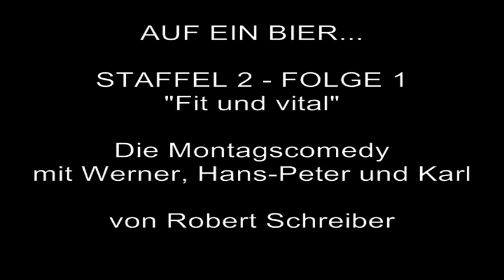Auf ein Bier... Staffel 2 - Folge 1 "Fit und vital"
Jeden Montag ein neue Folge!

"Fit und vital"

Es gibt Neuigkeiten vom Kloloch-Problem.
Außerdem steht Werners Geburtstag vor der Tür...

"Auf ein Bier..." heißt die neue Comedyserie in der sich Werner, Hans-Peter und Karl wöchentlich in ihrer Stammkneipe treffen und über aktuelle Geschehnisse diskutieren.

Von Robert Schreiber

Werner Schmidt
 -(*4.7.1955)
 -in einer Lebenspartnerschaft mit Cornelia
 -penibler Spießer, altmodisch, immer für Recht und Ordnung
 -hält Karl für alt und verkalkt

Hans-Peter Mahnke
 -(*5.9.1966)
 -schlichtend, ruhig
 -alleinstehend

Karl Wegelmann
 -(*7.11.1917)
 -hat zwei Weltkriege überlebt
 -ist oft schwer von Begriff
 verheiratet mit Almut